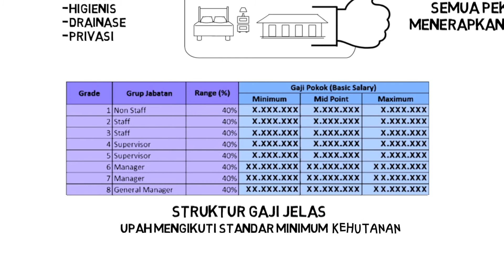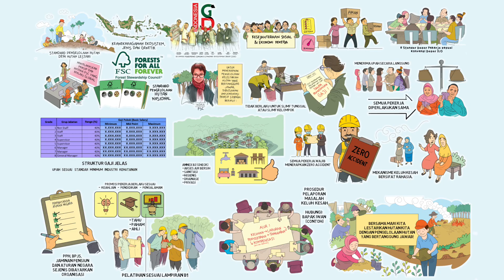Video Modul 3 SPHN Aspek Pekerja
Video Modul 3 Standar Sertifikasi FSC Voluntary Pengelolaan Hutan Nasional (SPHN) berisi kriteria standar FSC tentang aspek pekerja yang harus dipenuhi oleh unit manajemen hutan/organisasi untuk memenuhi persyaratan sertifikasi FSC.